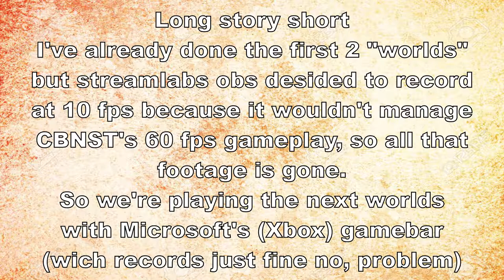Riding a dinosaur, a bike and an airplane / CBNST C3 #1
This video is not for children as it contains strong language and inappropriate images and scenes.

Man it just feels so good to be back at Crash Bandigooder. Yeah

If you did be sure to like the video, if not then dislike it and right down at the comments section why you didn't like it so I can improve my self!

I've also done songs about gamez:
***not yet actually***

I also have a Twitter account but it's pretty dead so follow me if you like... I log in sometimes and we can chat!

And as always stay good

Peace!